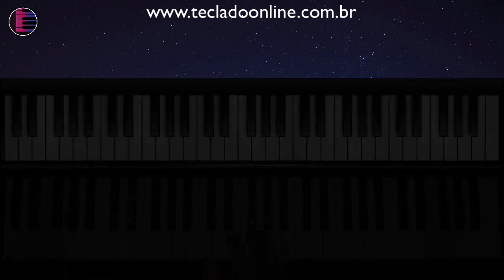Aula de Teclado para Iniciantes - Aula 2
como tocar
tocar teclado
tutorial
dedilhado
dedilhado teclado
acordes teclado
tocar mais bonito no teclado!